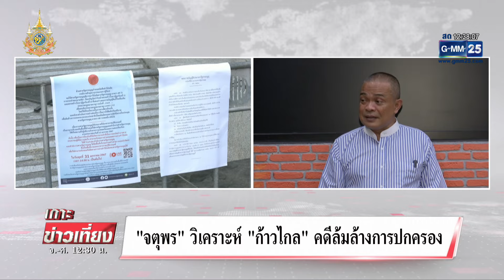"ธนาธร" ไม่คาดหวังคำวินิจฉัยศาลรธน. | เกาะข่าวเที่ยง | GMM25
นายธนาธร จึงรุ่งเรืองกิจ ประธานคณะก้าวหน้า ไม่ได้คาดหวังคำวินิจฉัยว่าจะออกมาในทิศทางใด แต่เชื่อว่าพรรคก้าวไกล จะไม่ถูกยุบ#ธนาธร